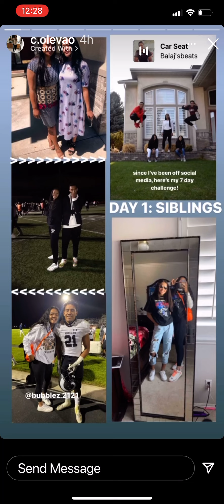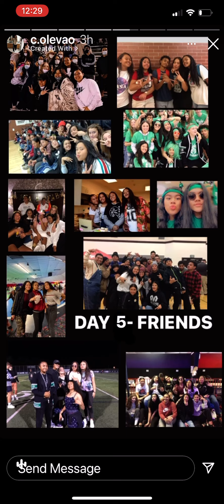Celia’s 7 day challenge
President Nelson challenged members of the Church of Jesus Christ of Latter-Day Saints to use social media to share what they’re thankful for. Celia was super busy with volleyball and basketball practices along with homework that she decided to do her Gratitude post like this.